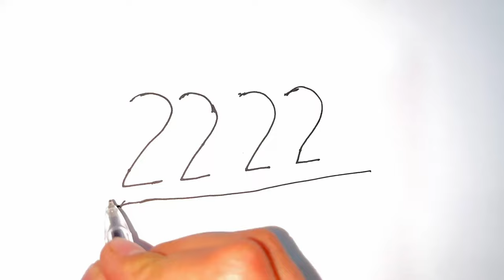2222 raqamidan qush rasmini chizish/Рисуем птицу из числа 2222/drawing in pencil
2222 raqamidan qush rasmini chizish/Рисуем птицу из числа 2222/drawing in pencil